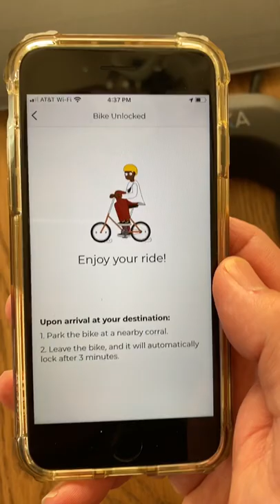Linka lock and app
Testing the Linka lock and white label app.